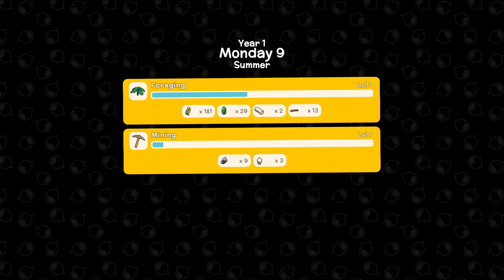Dinkum - Early Access - Was hast du mit der Axt vor, junger Mann ? - 06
und ihr verpasst kein Video von Dinkum.

Moin, meine Freunde der digitalen Unterhaltung.
Ich Starte ein Let's Play zu Dinkum.

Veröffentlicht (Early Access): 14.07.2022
Entwickler: James Bendon
Publisher: James Bendon
Genre: Abenteuer, Online-Koop

Beschreibung auf Steam: "G’Day! Get ready to start a new fair Dinkum life and build your new home out in the bush. Explore tropical eucalyptus forests, scorching deserts and cool billabongs on an Island inspired by the wild Australian outback. Take care of giant wombats, play with friends and get ready for a ripper time!"